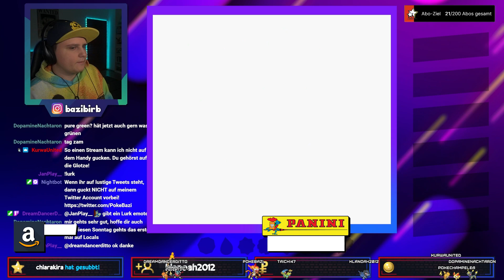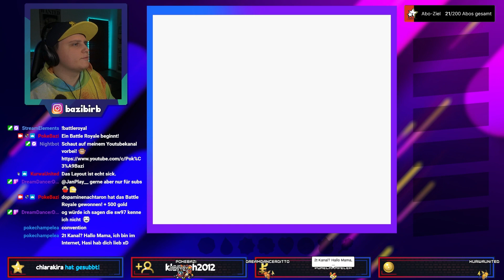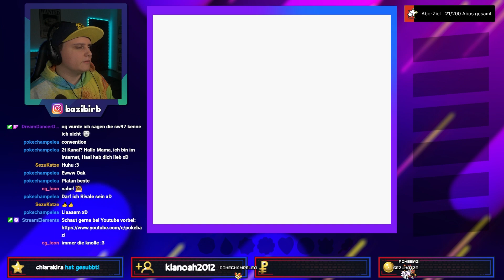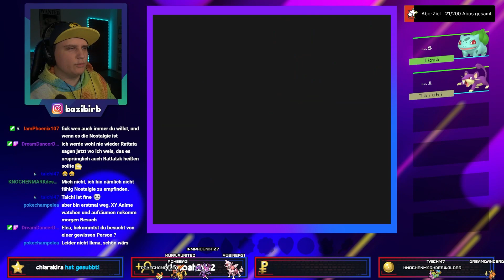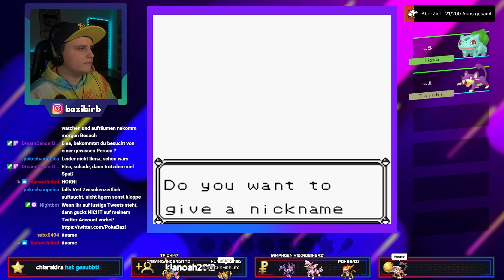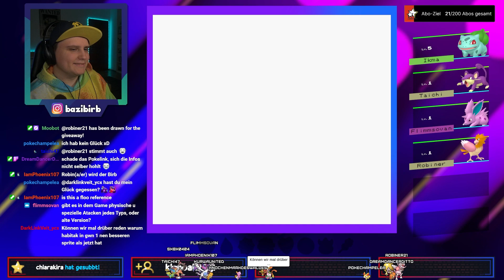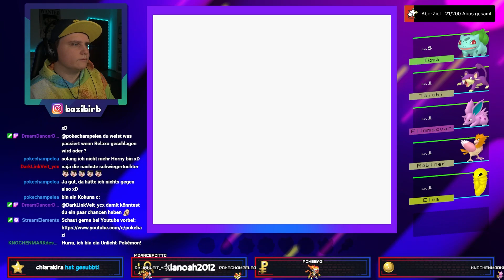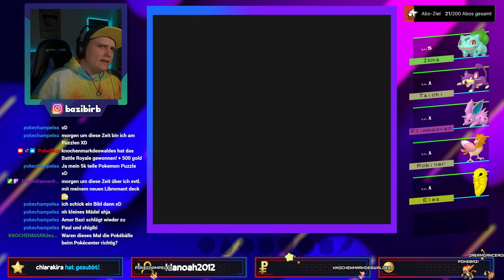Ach du GRÜNE Neune! | Pokémon Pure Green Nuzlocke #1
Codes: "POKEBAZI" für 10% oder "POKEBAZI5" für 5€ Abzug bei der ersten Bestellung!

Steffen PokeBazi
Postfach 70 01 44
44371 Dortmund